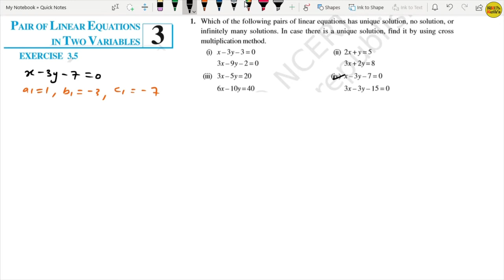Linear Equation||Chapter-3||Ex-3.5||Question-1.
In this video your concept will definitely  clear for exercise 3.5 the Cross Multiplication Method.
watch till the end so you can easily solve all the questions of exercise.